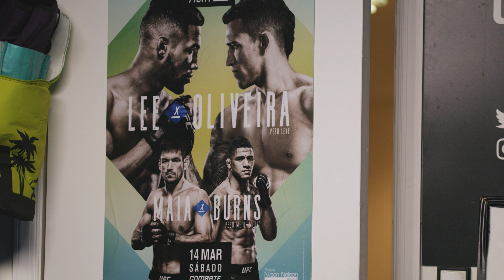PSO-RITE PRESENTS: Gilbert Burns | Train • Fight • Win | Episode One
Watch Gilbert Burns discuss his journey and highlights throughout his mix martial arts career, as we countdown to UFC 258.

LIVE THIS  SATURDAY NIGHT on UFC PPV ESPN+: USMAN VS BURNS.  Main Card starts at 10P EST.